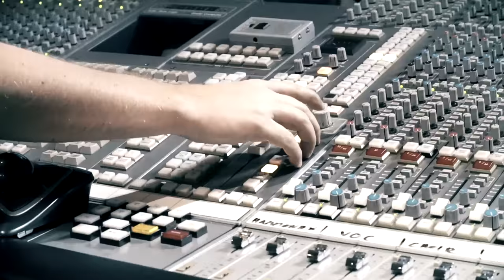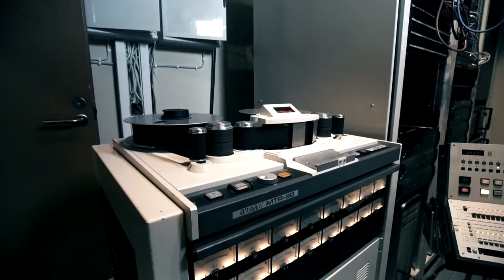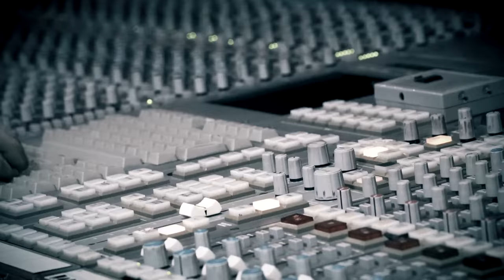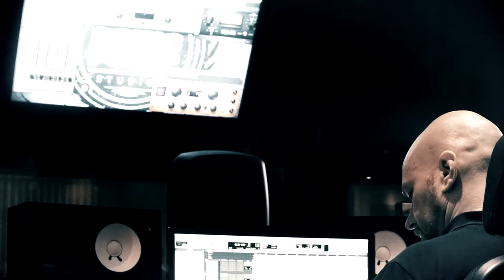Mountain Climbing - Joe Bonamassa (Cover by Netta Laurenne)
Netta Laurenne performing the song 'Mountain Climbing' by Joe Bonamassa with her fellow musicians at Sonic Pump Studios.

Guitar: Titus Hjelm
Bass: Tuomas Yli-Jaskari
Hammond organ: Miikka Huttunen
Drums: Owe Lingvall
Recording engineer: Nino Laurenne

Video by Owe Lingvall